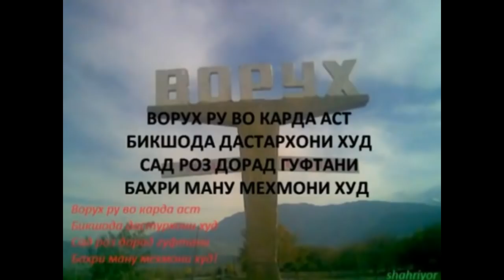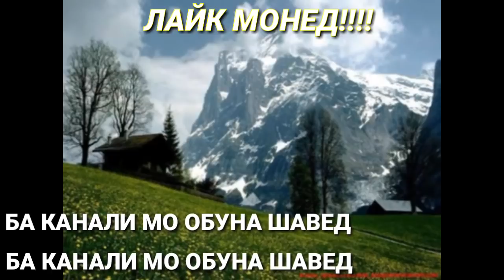Абдурашид Шомирсаидов ВОРУХИ МАН ХАТМАН ТАМОШО НАМОЕД!!!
Дӯстони азиз аз ҳамаи шумо хоҳиш менамоем ба саҳифаи мо ОБУНА шавед то ки аз наворҳои мо БОХАБАР шавед!
  Шумо дар ШАБАКАИ асосии деҳаи Ворух  қарор доред Шумо метавонед таърих ва ҳаёти дирузаву имрӯзаи Деҳаи Ворух шинос шавед.
ИНСТЕГРАМИ МО
Биёед дустон ҳамакаса ба шабакаи "ВОРУХ ТВ"  обуна мешавем ва ба дустонамон тавсия медиҳем!!!